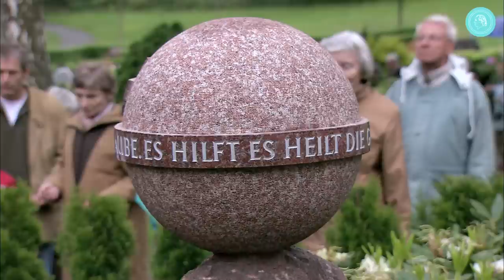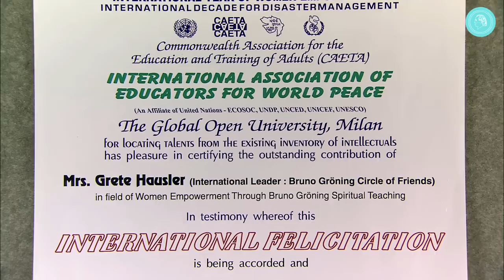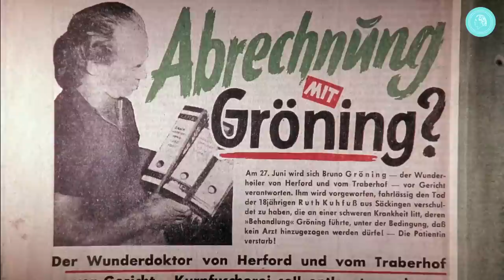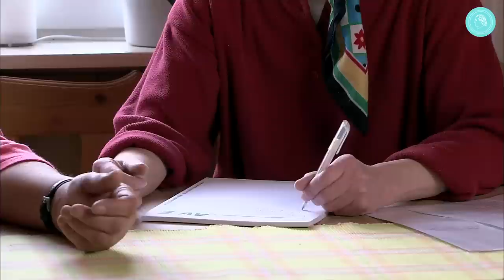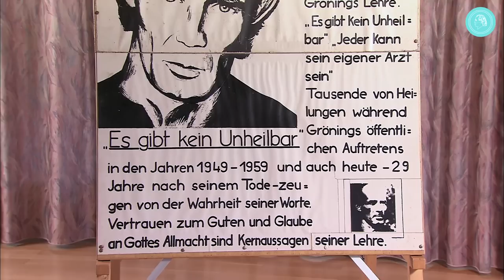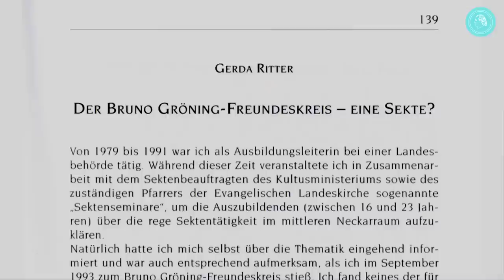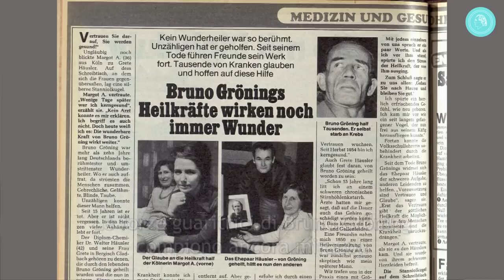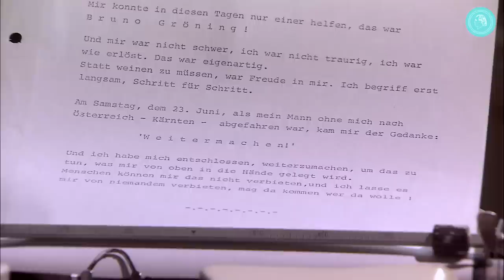IL FENOMENO DELLA GUARIGIONE - FILM DOCUMENTARIO - PARTE 1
Il film documentario in tre parti IL FENOMENO DELLA GUARIGIONE dà una visione completa delle meravigliose guarigioni che avvengono nelle comunità del Circolo degli Amici di Bruno Gröning.

La prima parte inizia nel 2006 intorno al 100° anniversario del compleanno di Bruno Gröning (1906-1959) e mostra le attività del Circolo degli Amici in India e in Africa. Inoltre, il film fa luce sul funzionamento del gruppo di esperti medico-scientifici, in cui i medici esaminano i rapporti di guarigione, ed esplora la questione della serietà di un gruppo che si occupa di aiuto e guarigione sul cammino spirituale. Il documentario dà anche uno sguardo alla vita e al lavoro di Bruno Gröning e ai primi 20 anni dopo la sua morte.

IL FENOMENO DELLA GUARIGIONE è una testimonianza impressionante dell'opera di una forza spirituale che è accessibile ad ogni essere umano e che Bruno Gröning chiamava Heilstrom (corrente di guarigione ).

PREMIÈRE della SECONDA  PARTE del Film il 16 giugno 2021 alle ore 18,00.
In seguito il film rimarrà disponibile su Youtube, il link sarà disponibile dopo la Première.

CONTENUTI
Persone da tutto il mondo vengono al 100° anniversario di compleanno 0:00
Una guarigione dalla Georgia 5:41
Internazionalità e riconoscimento in India 10:07
Recensione della vita di Bruno Gröning 15:37
Il cerchio degli amici in India 31:34
Amici e guarigioni in Africa 37:58
Il gruppo medico-scientifico 47:24
Quanto è serio il Circolo degli amici?   1:09:54
Come si finanzia il Circolo degli amici?   1:17:16
Sviluppo e guarigioni dal 1959 al 1979 1:20:51